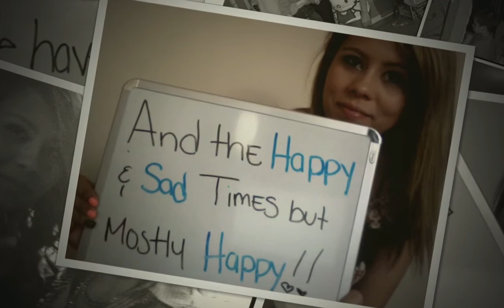Maid of Honor Chelly Display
asking my best friend to be my maid of honor